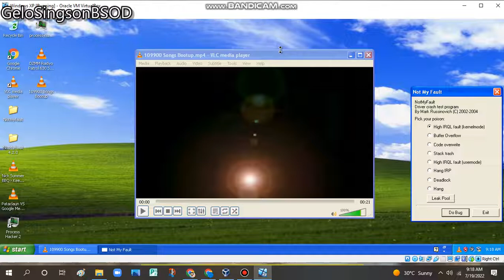MIDI Karaoke bootup has BSOD VM (Windows XP)